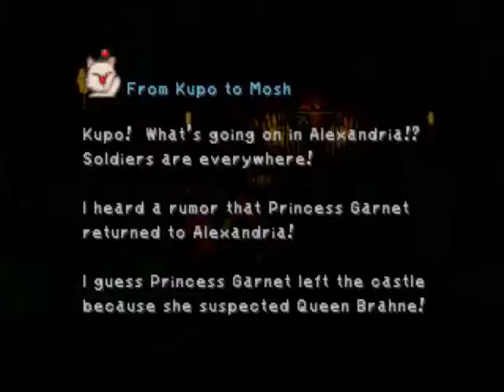Final Fantasy IX Part9